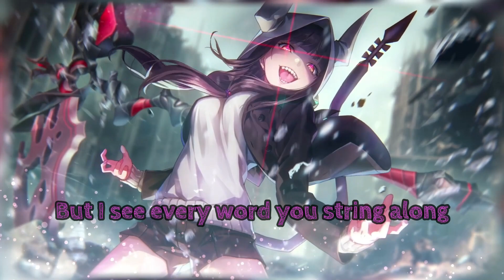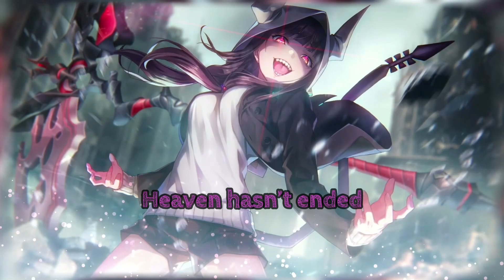Black Veil Brides - Fields Of Bone (Nightcore version)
OFFICIAL CREATORS:
⭐Black Veil Brides [Original Version]:

I put this video together to show my appreciation to the original band and how much I love their music.